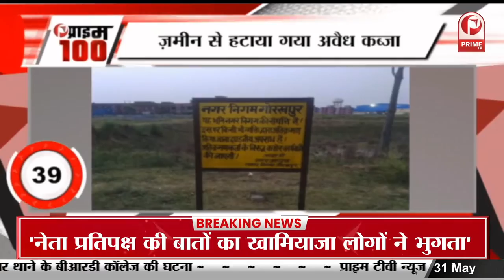Cigarettes Banned for these in India| Things to Know || Prime Tv